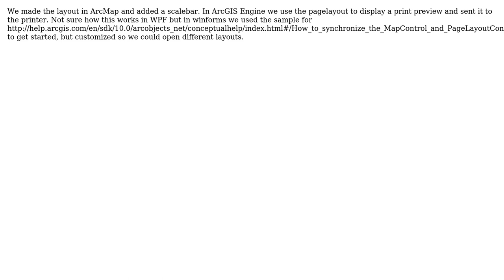GIS: Displaying scale on ArcGIS Engine map?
With thanks & praise to God, and with thanks to the many people who have made this project possible! | Content (except music & images) licensed under CC BY-SA | Music | Images & others | With thanks to user Sam user PolyGeo user MathiasWestin and the Stack Exchange Network Trademarks are property of their respective owners. You are responsible for your own actions.